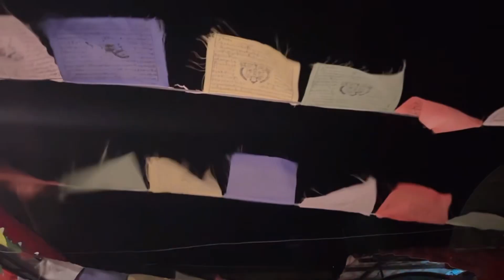Best View Nuwakot Butwal Vlog/weather ko Karan le ghumnai payena😢|| Nepal Vlog